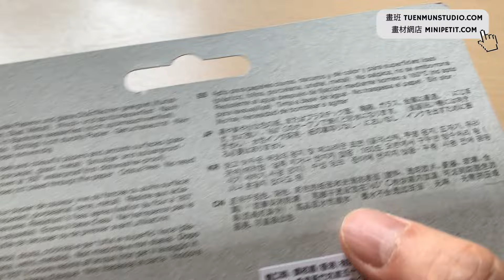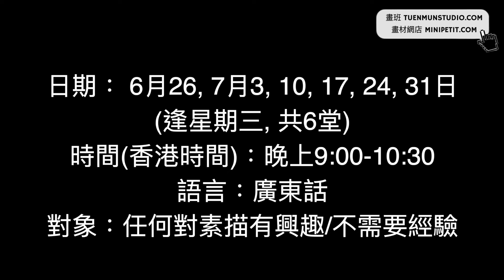可以畫在任何表面的水筆 | 好玩又實用的文具 開箱